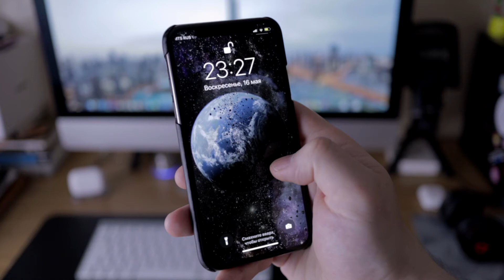Wallpaper Live for iPhone or some iOS, video for lock screen (planet in space)